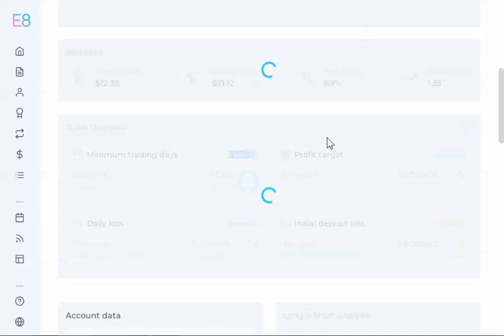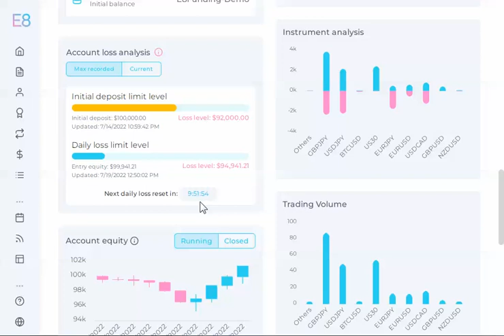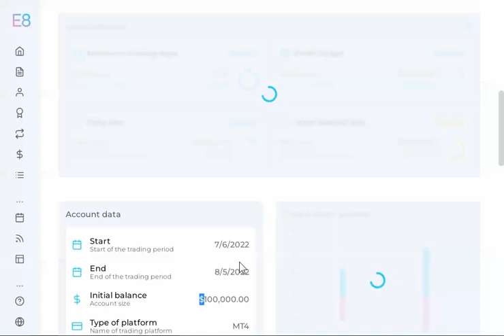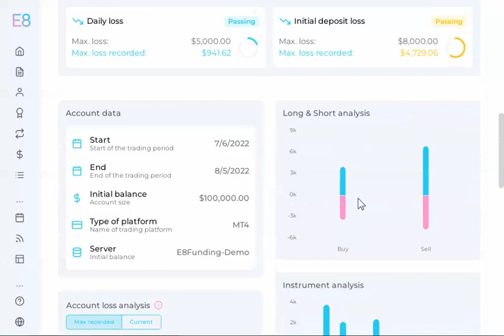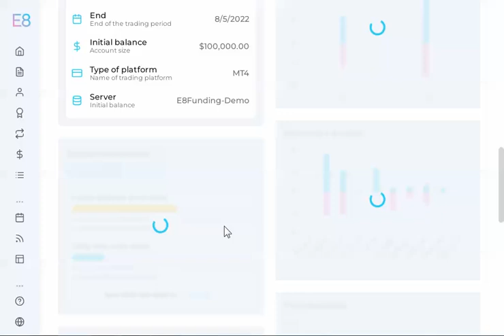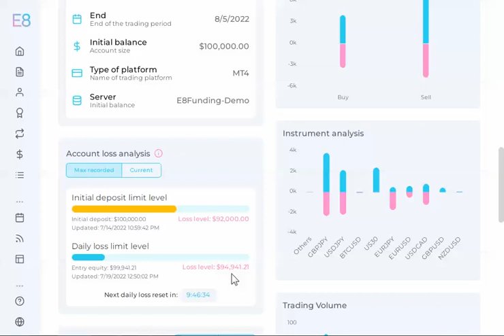كيفية حساب الخسارة اليومية على لوحة تحكم شركة e8funding للتمويل في سوق الفوركس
للتسجيل من خلالنا في شركات التمويل في سوق الفوركس PROP FIRM FOREX
الكود : REB8
للتسجيل في شركة thefundedtraderprogram
للتسجيل من خلالنا في شركة trueforexfunds
للتسجيل في شركة toptiertrader
للتسجيل في شركة overviewfundingprogram.
للتسجيل فى شركة forextradersuk من خلالنا
أكتب كود الخصم borsadark لتحصل على 5 % خصم
للتسجيل من خلالنا مع شركة fundyourfx
للتسجيل مع موقع traderseed من خلالنا
للتسجيل في شركة  earn2trade  من خلالنا